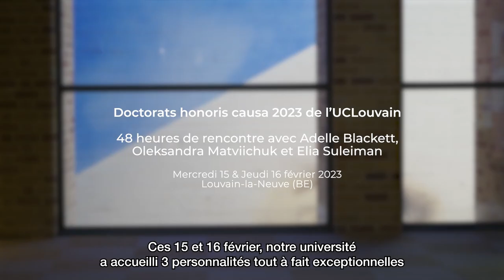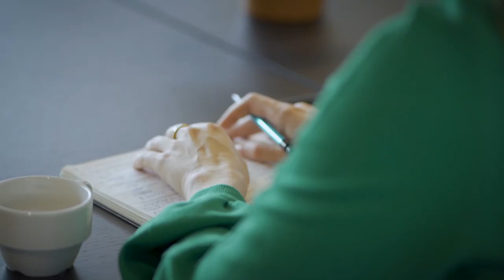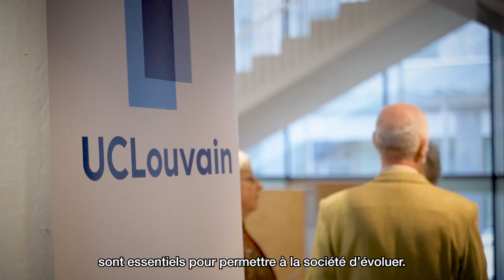Doctorats honoris causa 2023 : 2 jours de rencontres et d'échanges avec la communauté universitaire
Les mercredi 15 et jeudi 16 février 2023, notre université a accueilli 3 personnalités tout à fait exceptionnelles, qui ont chacun·e reçu les insignes de docteur·e honoris causa de l’UCLouvain, au terme de 2 jours de rencontres avec de nombreux membres de notre communauté universitaire.
Découvrez ces moments privilégiés de dialogues et d'échanges entre Adelle Blackett, Oleksandra Matviichuk et Elia Suleiman, et nos étudiantes et étudiants, mais aussi certains de nos professeur·es, de nos scientifiques ou des membres du personnel administratif de l'UCLouvain.
🎥 Images : Jérôme Renard & Yassin Serghini (LDV Production)
🎞️ Montage : Yassin Serghini (LDV Production)
🎬 Production exécutive : Benoît Van Oost (AREC)